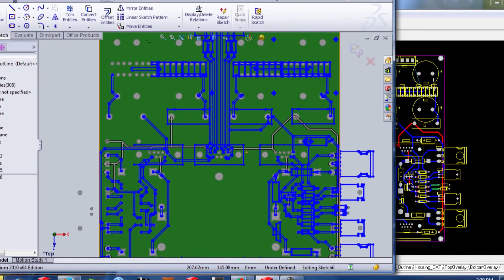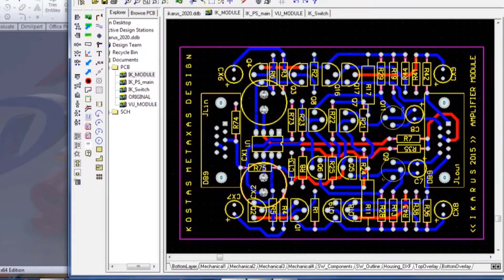IKARUS Integrated Amplifier - How it's made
The long and hand-crafted process to produce an IKARUS amplifier from a solid block of Aluminium.